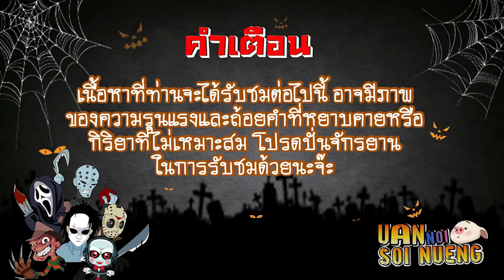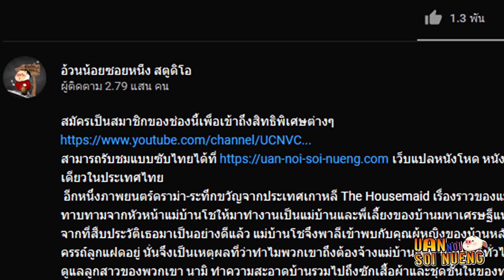สปอยหนัง เล่าหนัง จับคนที่ทำลูกสาวจนตาย เอามาทรมาน 7 วัน 7 คืน | 7 Days (2010)